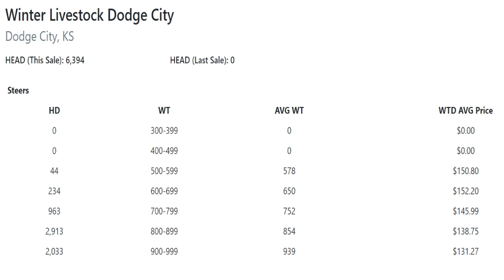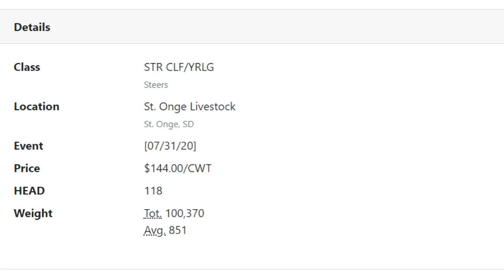Feeder Flash 8/3: Market of the Month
Daily Cattle Market Report for Monday July 3, 2020